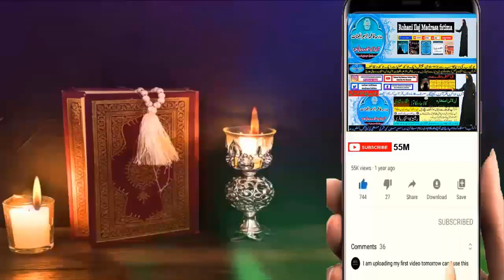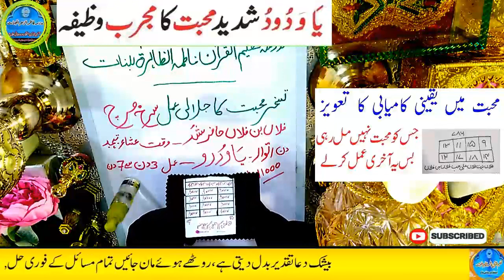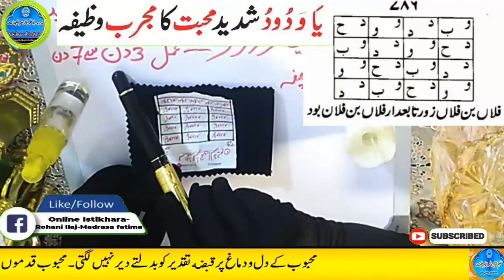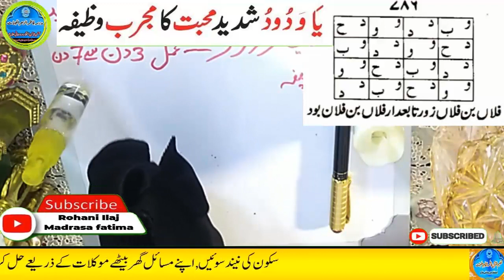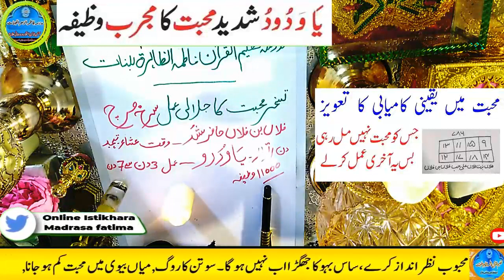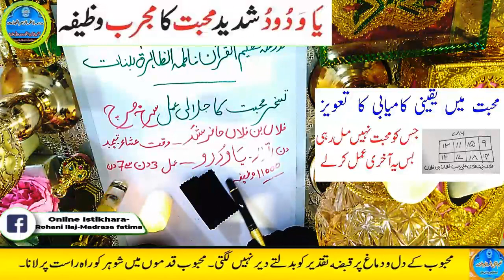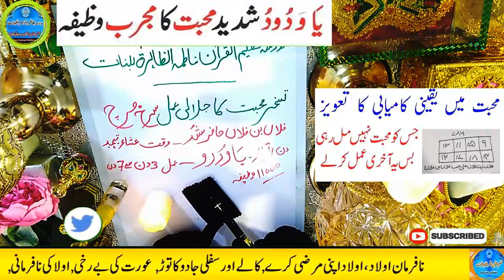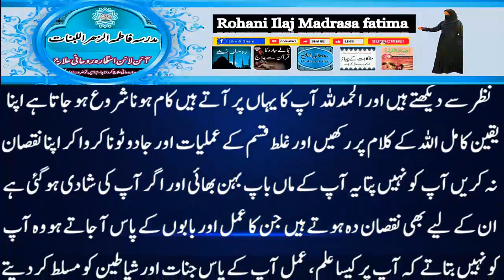Amir hone ka wazifa, daulat ka wazifa, rizq ka wazifa, wazifa for money, jab, pari, mokil ka amal